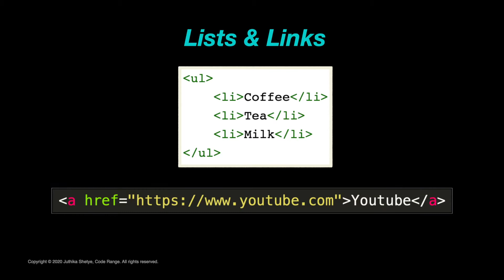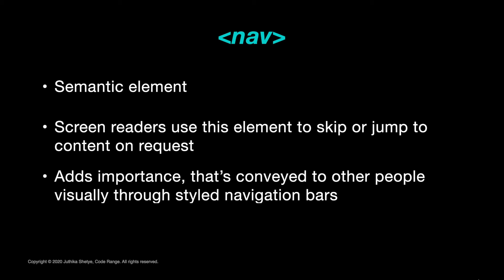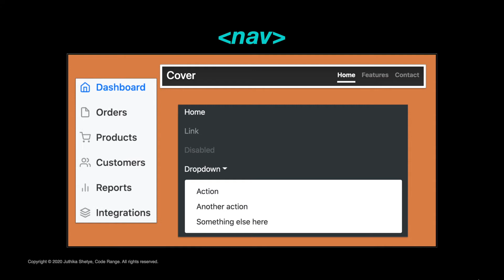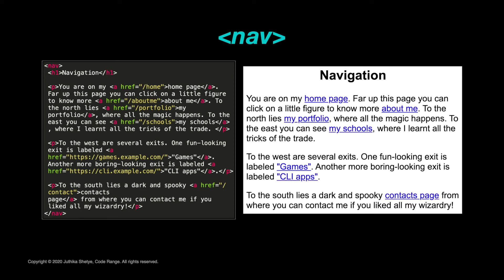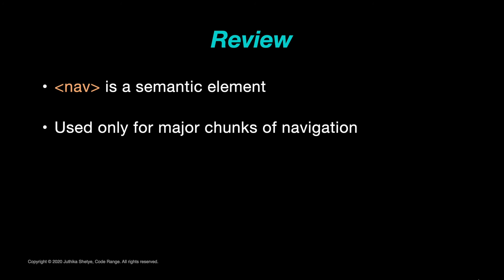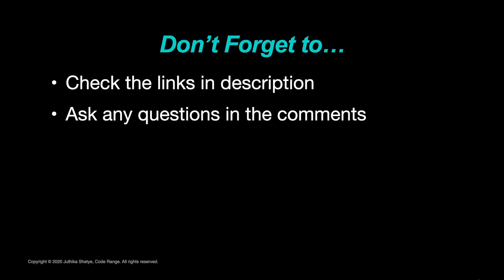[HTML-Tutorial-12] nav Element | Navigation | Web Development for Beginners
When and how to use the html nav tag? Importance of nav element in creating a navigational section for your website. Examples of different types of navigational sections explained.

3. Link to all Demos